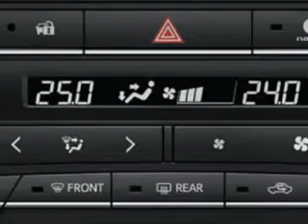CAMRY HYBRID, CARPLANS.IN 2017